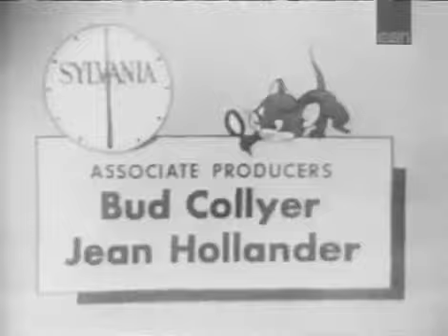BEAT THE CLOCK with Bud Collyer (Sep 26, 1953)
Years before TO TELL THE TRUTH debuted, Bud Collyer had already made quite a mark in game show history as host of BEAT THE CLOCK. The two shows couldn't have been more different, which just.